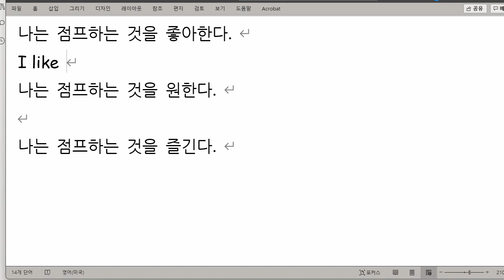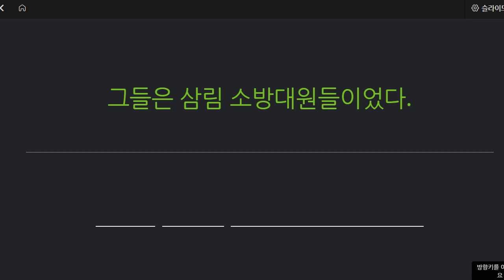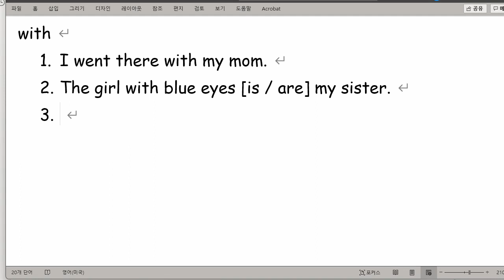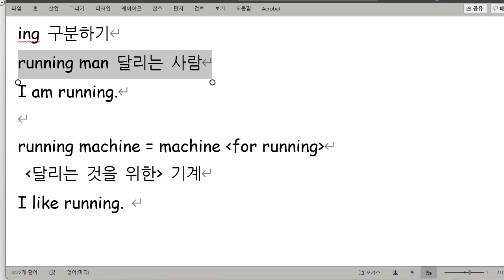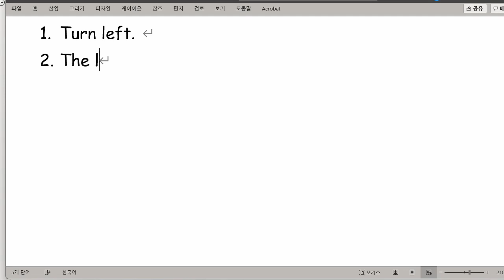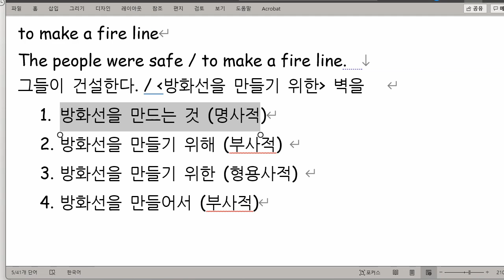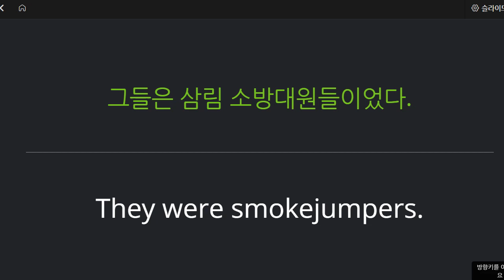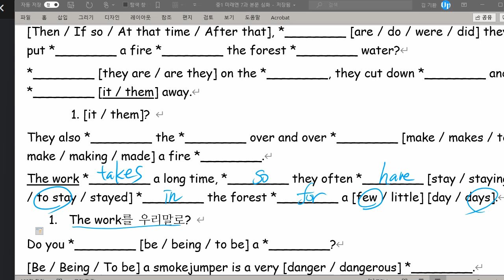중1 2021 11 09 구미중 도송중 미래엔 내신대비 7과